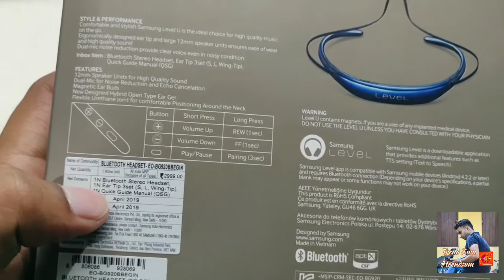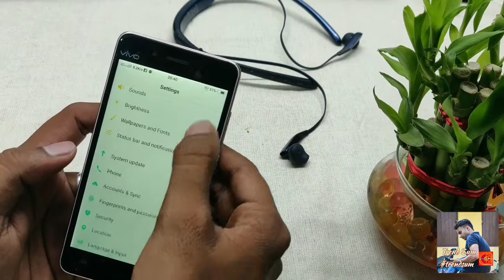Don't Buy Samsung Headset without viewing this || Samsung Level U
Hello friends

Welcome to you all on our youtube channel trendsum . This is my first tech video related to Samsung Level U  which is a wireless headset.Bluetooth Wireless In-Ear Headphones by Samsung- Music on the Go with Bluetooth Technology!
This bluetooth wireless in-ear headphones by Samsung is to experience music and speak over the phone with the benefits of wireless technology. This cool headphones have the technology of Bluetooth 4.1 and come in a unique neckband design. This provides active pairing with smartphones and devices.

Important Features
Necklace design
Rechargeable batteries
Up to 11 hours talk time in one charge
Alafi Best Ultra Bass Sam_sung Level U Pro headset a1 for oppo/vivo/mi Bluetooth Headset with Mic

Samsung EO-BG920BBEGIN Bluetooth Wireless in-Ear Headphones with mic(Black-Sapphire)

जय हिंद
जय भारत